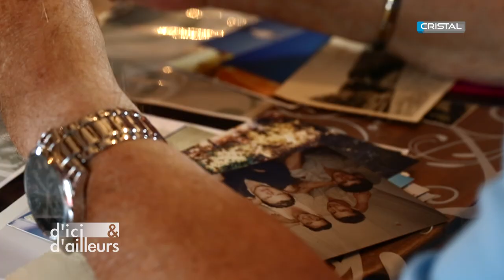d'ici et d'ailleurs - Témoignages de la guerre d'Algérie (3/3)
Partie 3/3 : De retour d'Algérie

En novembre 1961, René Fischer quitte l'Algérie direction le port de Marseille. Il a fait partie de ces appelés, partis à 20 ans vivre une aventure. Deux ans plus tard, il rejoindra sa famille dans son village natal, Meisenthal, marqué à jamais et usé par cette guerre de nerfs. Le Général Cot quittera l'Algérie en 1962 et c'est avec une profonde amertume qu'il revient sur la fin « lamentable » de ce conflit armé.